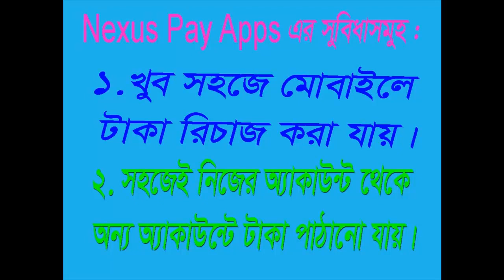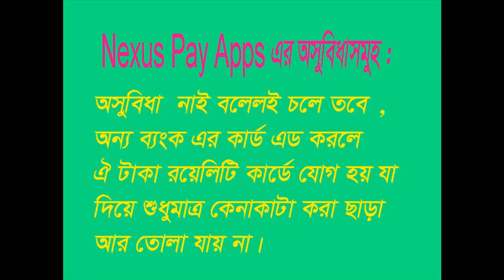DBBL Nexus Pay Apps Advantage & Disadvantage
Nexus Pay Apps Advantage :
1. Mobile Top Up
2. Send Money
3. Bill Pay
4. Balance Inquiry
5. Mini  Stretment

Nexus Pay Apps Disadvantage :
1. Others  Bank Card Add

1. DBBL Nexus Pay Apps Registration & Card Add System

2. DBBL Nexus Pay Apps Uses (Mobile Top UP, Bill Pay

Other   Video  Of  this Chanel :
1. BD Mobile Call Rate only 0.30 poisha any Number any Time.

2. Brilliant Contrect Apps Recharge System by Rocket & Bkash.